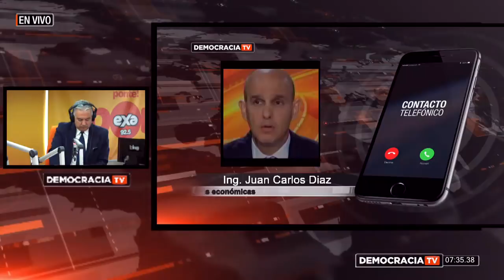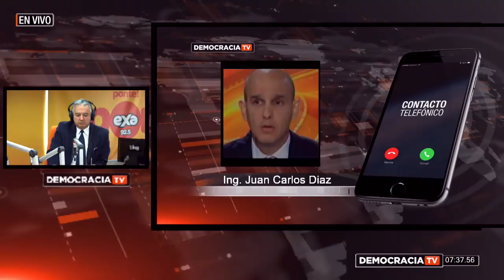Revista de Opinión Democracia: "Reacciones de empresarios ante medidas económicas"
(13-10-17)
Con nuestros invitados:

Ing. Alejandro Martinez,
Ing. Javier Diaz,
Ing. Juan Carlos Diaz Granados ( llamada telefónica),
Ec. Fausto Ortiz (llamada telefónica).